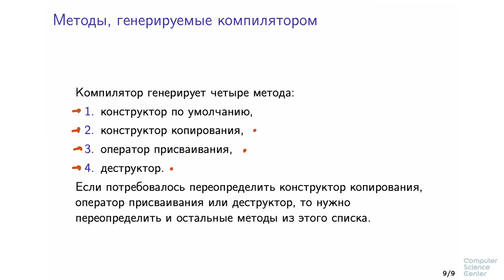Программирование на языке C++ - 126 урок. Конструктор копирования и оператор присваивания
Автор: Александр Смаль, Михаил Кринкин

Ниже даны несколько вариантов реализации оператора присваивания для класса String, выберите из них некорректные реализации, т.е. такие, которые неправильно работают с памятью (допускают утечки, обращаются к освобожденной памяти, используют неинициализированные указатели), нарушают семантику оператора присваивания или инвариант класса.

1.

String &operator=(const String &other)
    str = new char[other.size + 1];
    strcpy(str, other.str);
    size = other.size;
    return *this;
2.

    delete[] str;
    strcpy(str, other.str);
    size = other.size;
    return *this;
3.

    if (this != &other) {
        str = other.str;
        size = other.size;

1

2

3